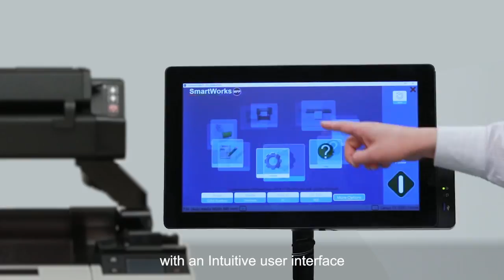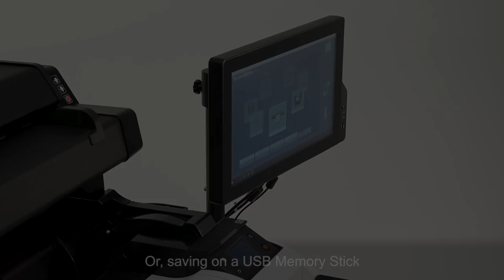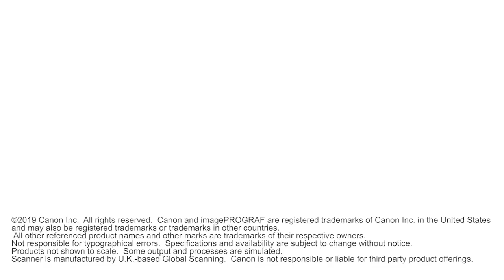TM-305 MFP T36 Introduction Video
The 36-inch imagePROGRAF TM-305 MFP T36 is a Scan-To-Copy/File/Share integrated solution from Canon that includes the TM-305 large format printer, T36 scanner and All-In-One computer with SmartWorks software. With increased scan speeds and advanced software capability compared to our  predecessor large format printer models, this solution has everything needed to copy, scan, archive and share maps, drawings, renderings and posters.  Watch this video to learn more!